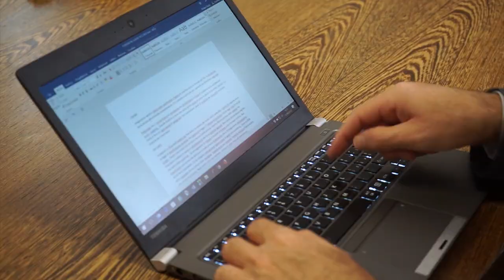Riforma sanitaria regionale, Riccardi incontra Ciriani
Il sindaco di Pordenone Alessandro Ciriani ha incontrato l'assessore alla salute della regione FVG Riccardo Riccardi